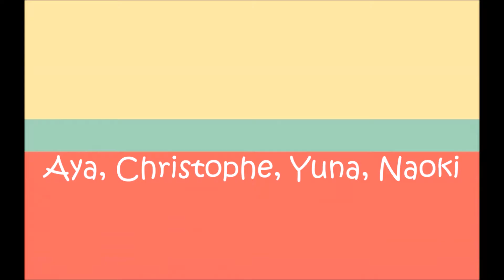PROUD BABY👶 Bebe Fier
When Did Yuna become so girly? Today, we decided to paint Yuna's nails. While we are waiting to dry out her nails, she is looking at a camera, and next thing she is posing for the camera lol. On the other hand, 1 yr old Naoki is growing so fast! Eveyday, he is getting better with using a fork. I like his behavior when he accomplishes something.